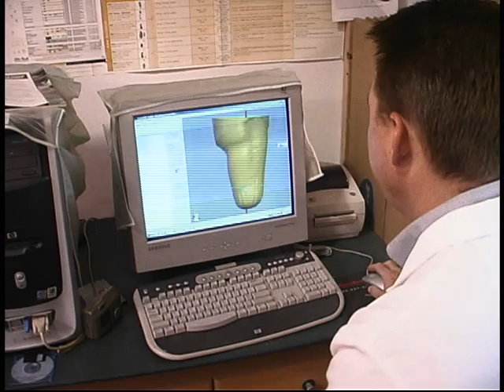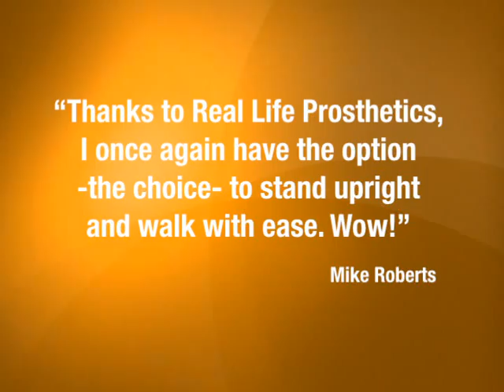Real Life Prosthetics: Mike's Story (Bilateral Above Knee Amputee)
This video, created in the late 2000s, shares Mike’s powerful journey as a bilateral above-the-knee amputee. Mike’s story highlights the importance of not only the technology and expertise used to create his prostheses but also the caring, personal touch that Real Life Prosthetics brought to his journey.

After being fitted at several clinics, Mike knew exactly what he needed in terms of both the prosthetist and components to restore his mobility. Upon discovering Real Life Prosthetics, he immediately felt at home with our team and the cutting-edge technology we used, such as computer-aided design that surpassed what was available during his previous fittings.

Mike’s determination and our team's commitment helped him regain the independent mobility he thought was lost, allowing him to walk with the same ease he had in the past.